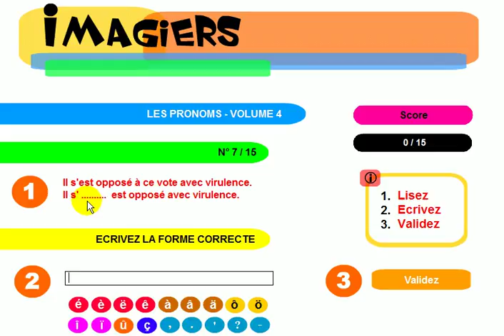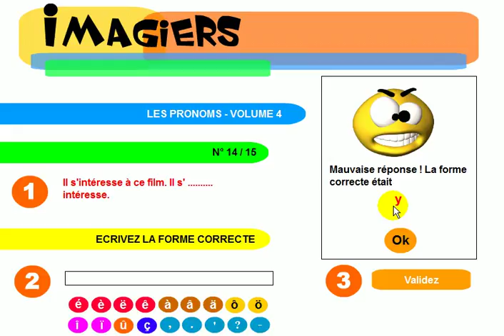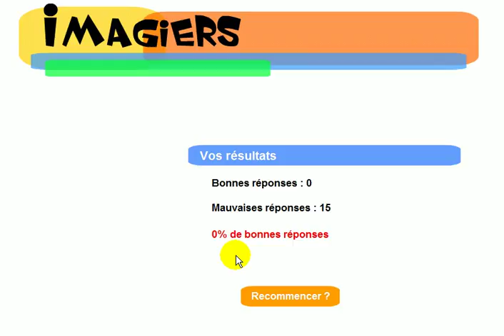Вивчаємо французську # Exercice de grammaire # Les pronoms # 3